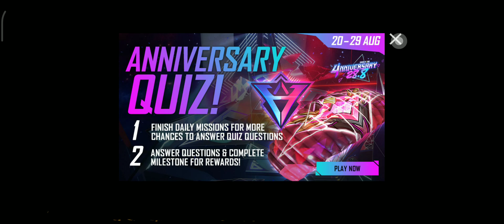CONFIGURACIÓN PERFECTA para SAMSUNG A3,A5,A6,A7,J2,J5,J7,S5,S6,S7,S9,A10,A20,A30,A50,A70 /// FREEFIR